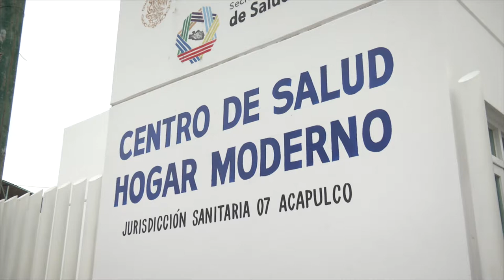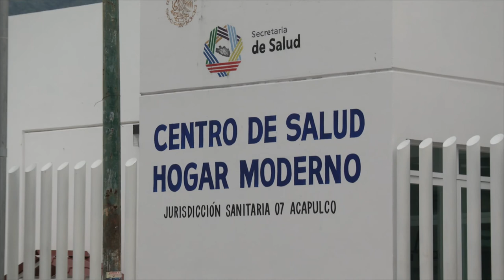GradoCeroPress INAUGURACIÓN CENTRO SALUD HOGAR MODERNO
SE FORTALECE Y AMPLÍA LA COBERTURA MÉDICA EN GUERRERO; ENTRA EN FUNCIONES EL CENTRO DE SALUD HOGAR MODERNO EN ACAPULCO

·         Inauguran la presidenta del DIF estatal, Mercedes Calvo y el secretario de Salud, Carlos de la Peña, este nuevo centro de salud

·         Tendrá una cobertura para más de 11 mil 600 habitantes y tuvo una inversión de casi 16 millones de pesos, entre la obra y el equipamiento

Acapulco.,16 de agosto de 2019.- A fin de contar con una mayor cobertura de atención a la población y continuar fortaleciendo el sistema de salud en Guerrero, la presidenta del DIF Guerrero, Mercedes Calvo y el secretario de Salud, Carlos de la Peña Pintos, inauguraron el Centro de Salud de Hogar Moderno, cuya inversión fue de casi 16 millones de pesos y beneficiará a más de 11 mil 600 habitantes.

En el recorrido por las nuevas instalaciones, la directora del Centro de Salud, Rosa Victoria Narváez Solís, explicó a la presidenta del DIF, Mercedes Calvo y al secretario de Salud, Carlos de Peña, el funcionamiento de cada una de las áreas y en la que el principal objetivo es buscar mejorar los servicios médicos que se otorgan a la población.

En su mensaje de bienvenida, Mercedes Calvo, expresó en representación del gobernador Héctor Astudillo, su beneplácito por esta importante obra, que refleja la política del Ejecutivo estatal de dotar de los mejores servicios a los guerrerenses. Al tiempo que puntualizó: “Para él (gobernador) una de las prioridades es tanto la salud como la educación y pues en este día, nos da mucho gusto venir a constatar la entrega de este Centro de Salud, agradecerle todo el trabajo al doctor Carlos de la Peña Pintos".

Ante médicos, enfermeras y personal administrativo de este Centro de Salud, la presidenta del DIF Guerrero pidió a los beneficiarios hacer buen uso de las instalaciones y conservarlo. De igual manera, destacó el espíritu de servicio de quienes integran este Centro de Salud y agradeció su disposición para trabajar a favor de la población.

En su turno, el titular de Salud, Carlos de la Peña, explicó que la inversión es tanto para el edificio y el equipamiento, brindando atención a toda la población. “Se aplicó una inversión de casi 16 millones de pesos, entre obra y equipamiento, y beneficiará a 11 mil 613 habitantes. Es un lugar digno, es un lugar que ha llevado tiempo, pero finalmente se ha concretado gracias a las gestiones del señor gobernador”.

El Centro de Salud de Hogar Moderno consta de áreas de Medicina Preventiva, Atención de Enfermedades Crónico Degenerativas, Módulos de Medicina General, Módulo Control, Módulo Mater, Central de Enfermeras, Vestidor, Sala de Curaciones, Central de Equipo y Esterilización de Equipos, Observación, Área de Gobierno, Archivo, Auditorio, Sala de Juntas y Dirección.

Durante el evento, la presidenta del DIF recibió la factura de una ambulancia que fue donada hace más de un año por la Cámara Mexicana de la Industria de la Construcción (CMIC) Guerrero. “Gracias por ayudarnos a ayudar a las personas”, dijo Mercedes Calvo.

Asistieron el subsecretario de Salud, Armando Bibiano García, el jefe de la Jurisdicción Sanitaria 07, Eduardo Diego Valderrama, entre otros.